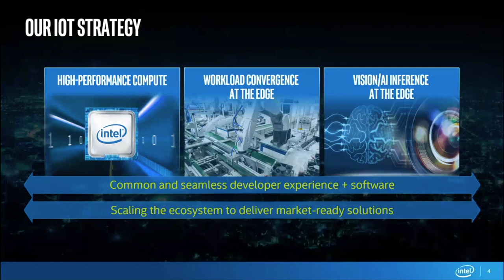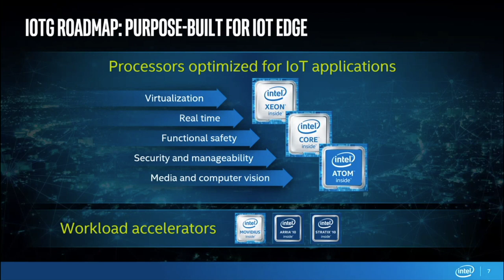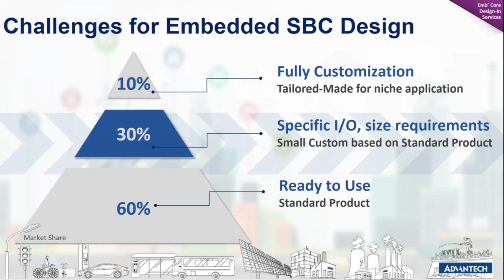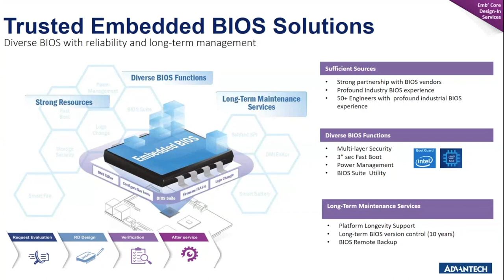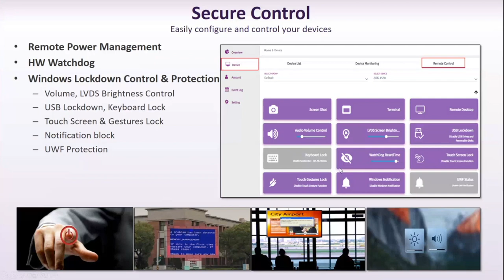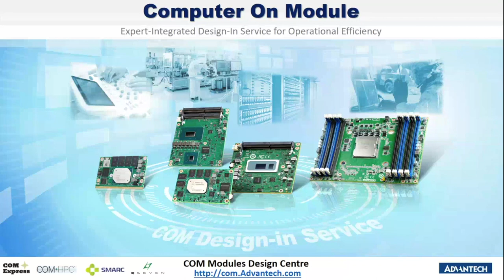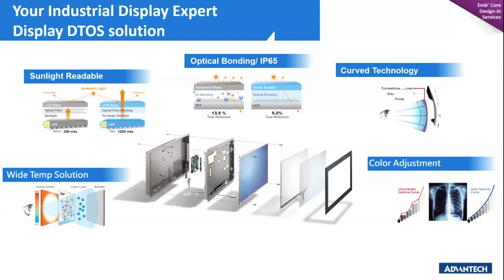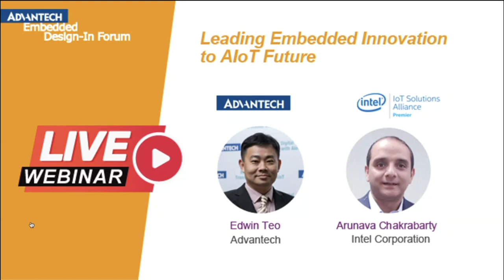[Webinar] Advantech Design-In Online Forum: Leading Embedded Innovations to AIoT Future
Recording of Advantech Singapore's 1st Online Embedded Design-In Forum on 4 June 2020. This webinar addresses the latest trends, innovative embedded technologies, value-added software and cloud services for embedded developers and solution integrators, featuring speakers from Advantech Singapore and Intel.